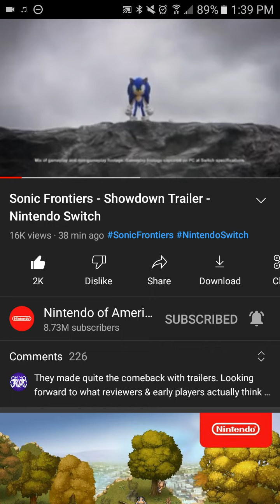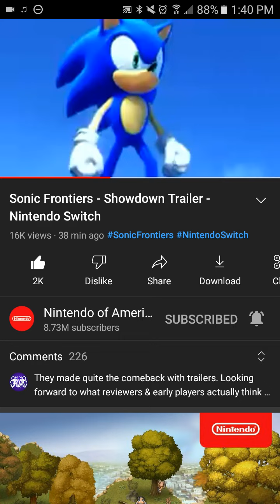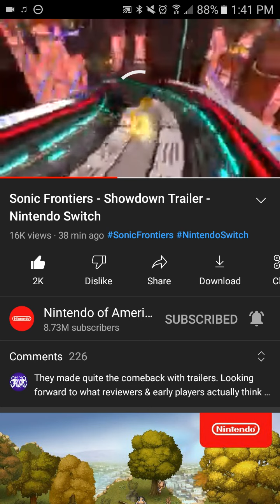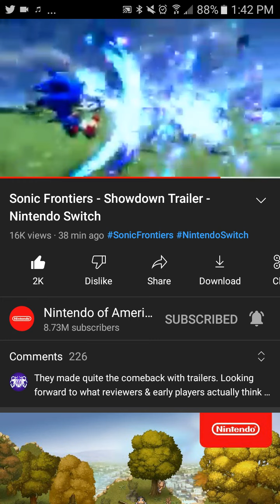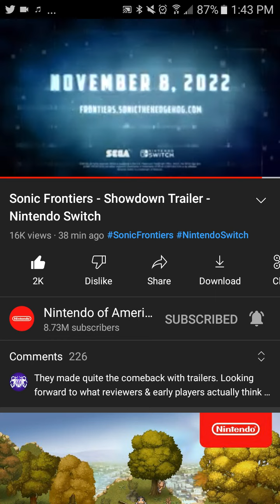Sonic Frontiers - Showdown Trailer | REACTION